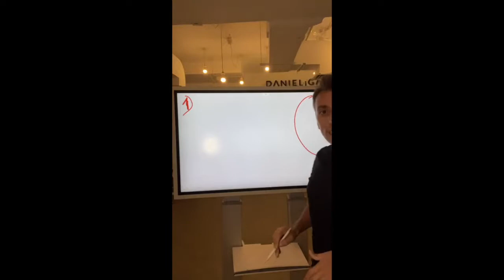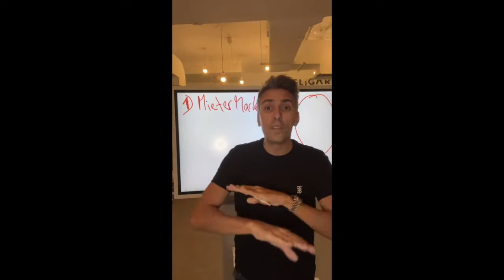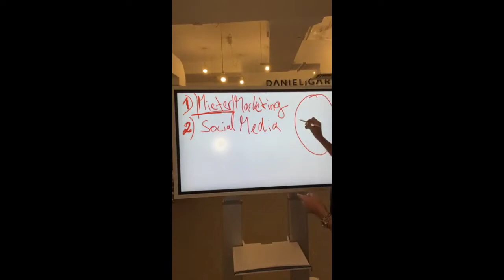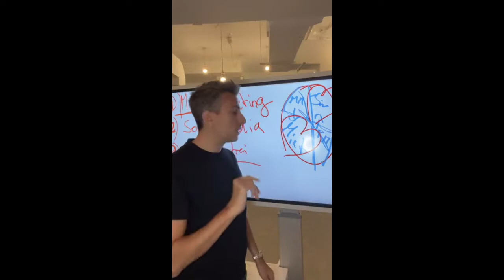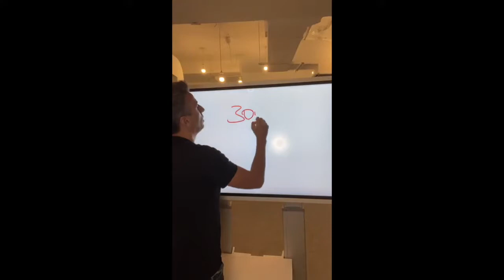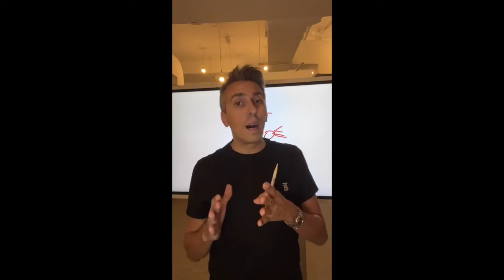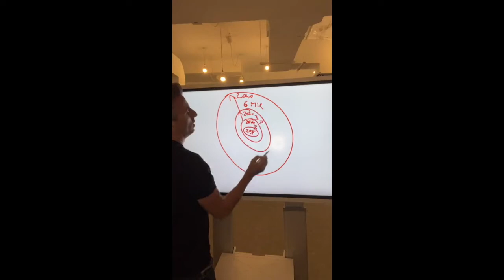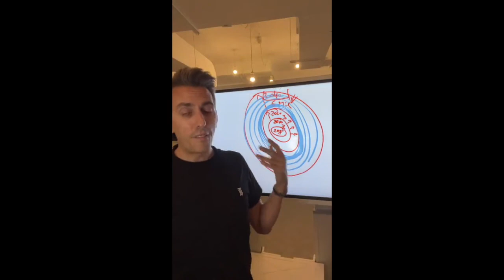DGTV #17 | Daniel Garofoli spricht LIVE über die Zukunft & die Revolutions des Dubai Mietmarktes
Jeden Donnerstag - DGTV - 18:00 Uhr - auf INSTAGRAM - ich beantworte all Deine Fragen rund um Dubai Immobilien und Investments.

In diesem Format hast Du die Möglichkeit mir all Deine Fragen, LIVE unseren exklusiven Projekten, Produkten, Services, unserer deutschsprachigen Community etc.  zu stellen.

So läuft es ab:
1. Stell Deine Fragen bereits ab Donnerstagvormittag in meiner Story (Frage Button) ODER direkt während ich LIVE bin auf Instagram.
2. Ich werde 1h LIVE gehen und auf alle Fragen so gut es einzugehen
3. Falls Du es verpasst hast, wirst Du am darauffolgenden Tag hier auf YouTube die Aufweichung finden

Du kennst jemanden mit dem ich LIVE gehen sollte oder Du hast Themenvorschläge?

Du willst die TOP 10 Gründe wissen, warum immer mehr Menschen in Dubai investieren?